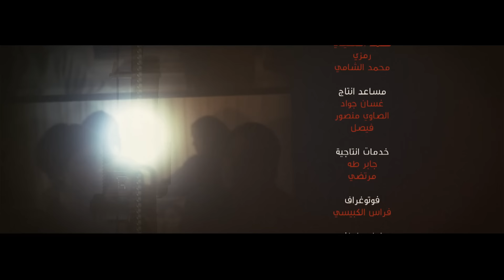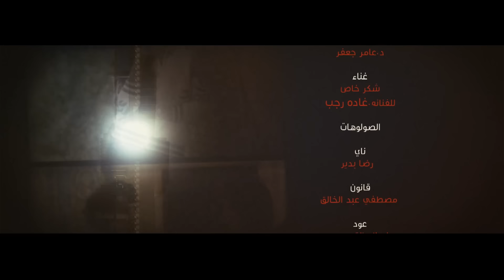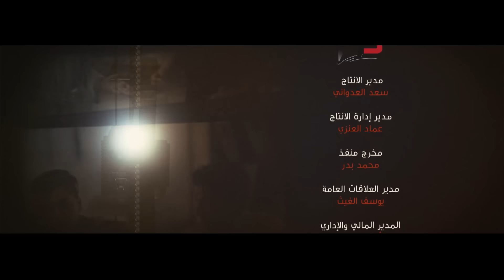مسلسل ساعة الصفر | الحلقة الحادية عشر | (11) Zero hour Series - Episode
تدور أحداث المسلسل في قالب اجتماعي أسري تكشف أحداثه خبايا الأطماع والمصالح والعلاقات بين أشخاص تربطهم علاقة عائلية وعلاقة عمل، لتشهد الشركة والمنازل أحداثًا كثيرة. ليتناول الكثير من الأحداث الإجتماعية التي تهم الأسرة الخليجية بشكل عام، ويلامس صميمها وواقعها اليومي.

ﺇﺧﺮاﺝ: نهلة الفهد
ﺗﺄﻟﻴﻒ: محمد الكندري
بطولة : إبراهيم الحربي | زهرة الخرجي | هيفاء حسين | حبيب غلوم | يعقوب عبدالله | بثينة الرئيسي | آلاء شاكر | فهد باسم | ليلى عبدالله | محمد صفر | فرح الصراف | فهد الصالح | سارة العلي | عبدالله الحريبي | رفيعة الهاجسي | ضاعن جمعة | عبدالله الجفالي | خالد النعيمي